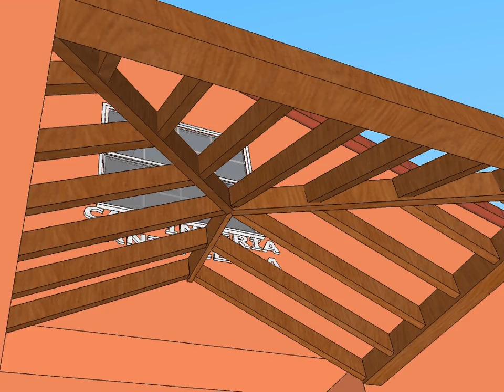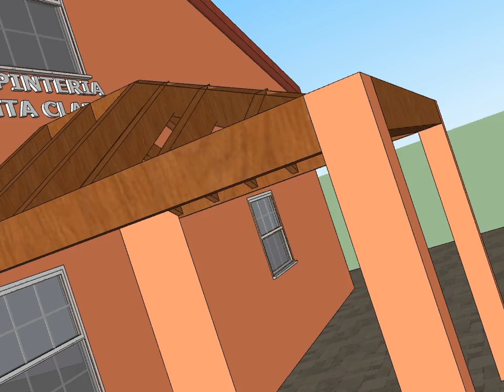PERGOLA A 3 AGUAS CARPINTERIA SANTA CLARA